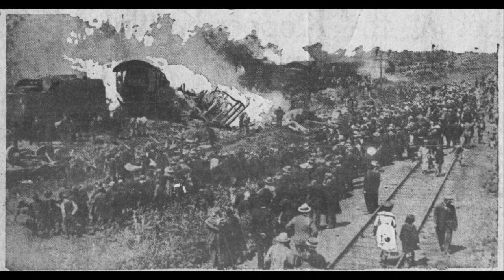Deadliest Circus Train Wreck | Grotesque Curiosities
Welcome back to my inner sanctum! I am your hostess Countess Elizabeth, mistress of the macabre. Train wrecks used to be more common than they are today my fiends. Today's tale will be about a deadly train wreck that killed 87 circus performers and injured over 100 people. So, let us get on the train and join the circus so we can explore our grotesque curiosity.